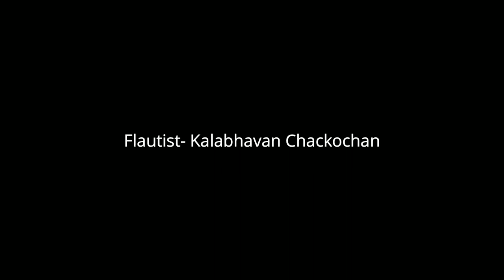പുണ്യപുരിയിൽ | Song | Bobby Jose Capuchin | Jaitus Capuchin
Lyrics - Bobby Jose Capuchin , Singer & Composer - Jaitus Capuchin , Flautist - Kalabhavan Chackochan  , Child Artist- Dhyaan MS